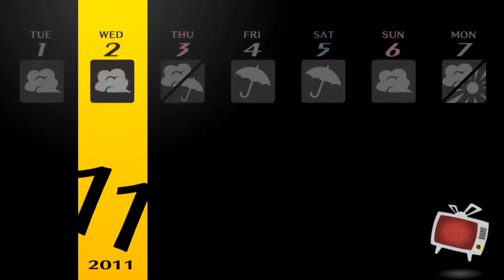UNDEUTLICH | Shin Megami Tensei Persona 4 Golden | #143 | Lets Play | Gameplay | Deutsch/German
Shin Megami Tensei: Persona 4 Golden (Deutsch/German) – Turnbased RPG | Persona 4 Golden Gameplay / Lets Play (Deutsch) - RPG Game / Rollenspiel
Let's Play RPG / Rollenspiel
- Shin Megami Tensei (SMT) Persona 4 Golden (P4G)  –
Rundenbasiertes Rollenspiel von Atlus/NIS America (2015)

►Let’s Play Shin Megami Tensei Persona 4 Golden [P4G] Playlist (german/deutsch - RPG/Rollenspiel)